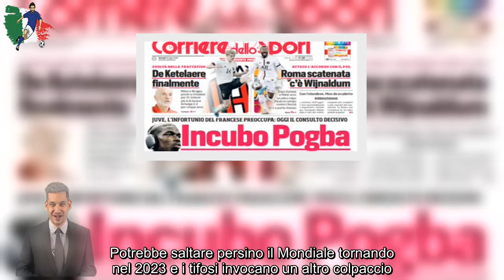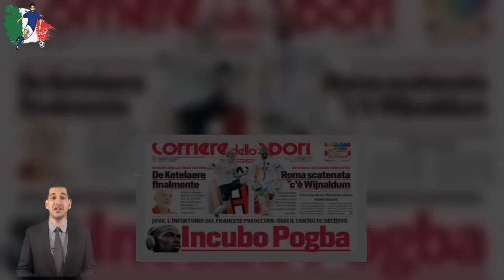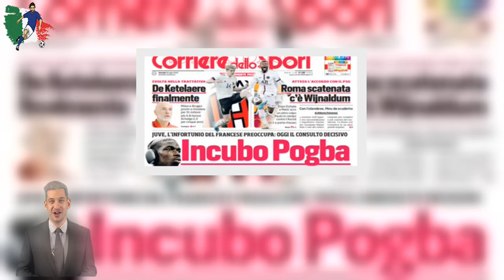Scelta fatta e colpo in Serie A “Con Milinkovic Savic scudetto a febbraio”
La Juventus deve fare i conti con l’infortunio di Paul Pogba che mischia già le carte in vista dell’inizio della stagione del riscatto. Il centrocampista francese è già finito ko e rischia di stare ai box a lungo. Potrebbe saltare persino il Mondiale tornando nel 2023 e i tifosi invocano un altro colpaccio.

Non è iniziata bene la seconda avventura juventina di Paul Pogba, finito subito al tappeto ed ora in bilico con un eventuale stop piuttosto lungo. Intanto i tifosi sognano Milinkovic-Savic, che dal canto suo è ancora alla Lazio.